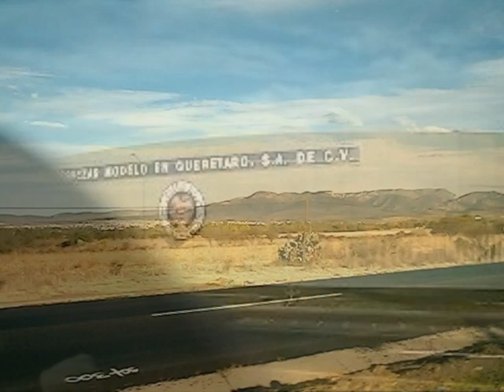Rondalla Romantica Xalapa ( Popurri )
Este Es Un Pequeño pupurri que hice, de la Rondalla Romantica Xalapa que tienen las canciones, Vamos A Darnos Tiempo No Soy El Aire, DEspues De Ti Que, No Se Olvidar Y eres Tu

Espero y las fotos, les gusten, ya que algunas de fresnillo no se ven bien...